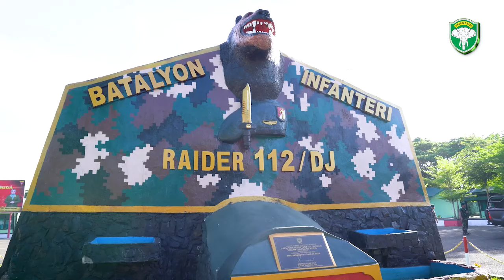Cek Kesiapan Prajurit, Pangdam IM dan Ibu Ketua Persit KCK PD IM Kunker Ke Yonif Raider 112/DJ